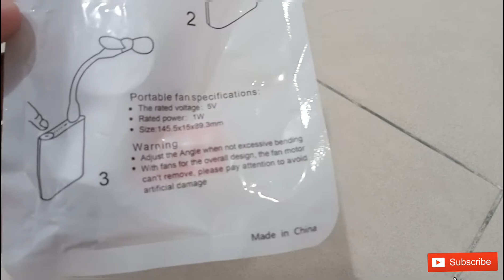Usb portable fan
with fans for the overall design, the fan motor can't , please pay attention to avoid artificial damage